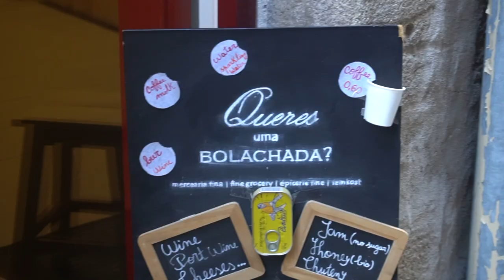Weekend trip to Porto, Portugal